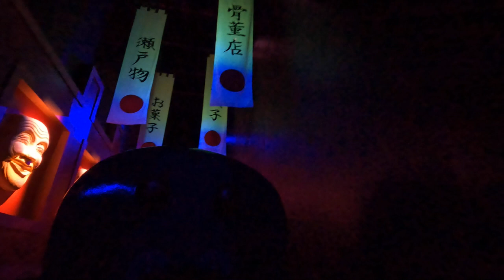Carnaval Festival at Efteling - On Ride POV - June 2022